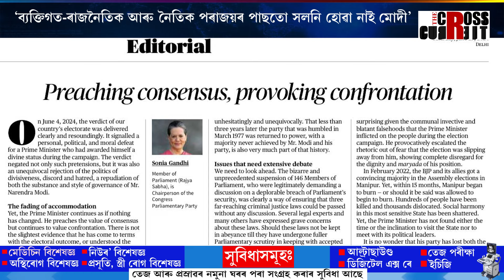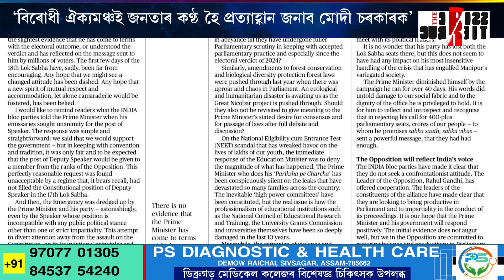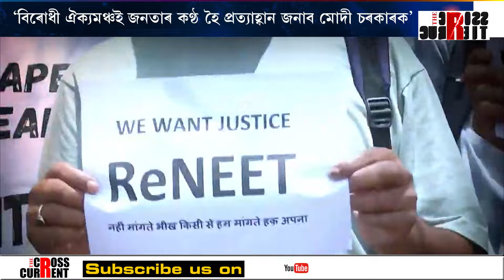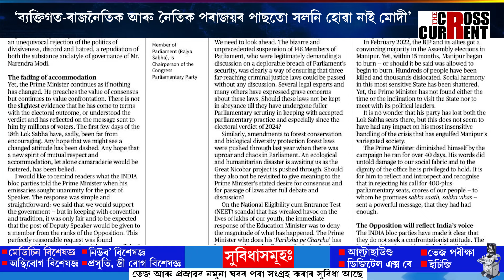সংসদৰ অধিৱেশনৰ আৰম্ভণিতে ছোনিয়া গান্ধীয়ে দিছে বিশেষ বাৰ্তা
‘মুখত সম্প্ৰীতিৰ কথা, বিৰোধীৰ সৈতে আক্ৰোশমূলক আচৰণ কৰে মোদীয়ে। ব্যক্তিগত-ৰাজনৈতিক আৰু নৈতিক পৰাজয়ৰ পাছতো সলনি হোৱা নাই মোদী। বিৰোধী ঐক্যমঞ্চই জনতাৰ কণ্ঠ হৈ প্ৰত্যাহ্বান জনাব মোদী চৰকাৰক’। সংসদৰ অধিৱেশনৰ আৰম্ভণিতে ছোনিয়া গান্ধীয়ে দিছে বিশেষ বাৰ্তা